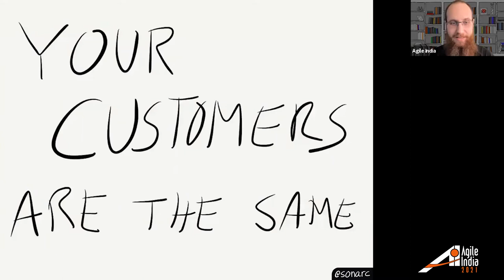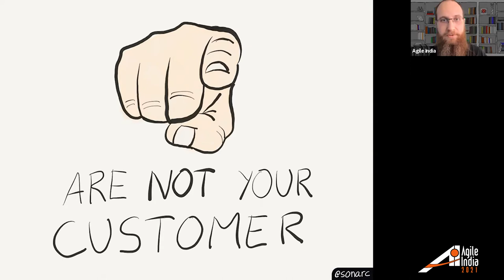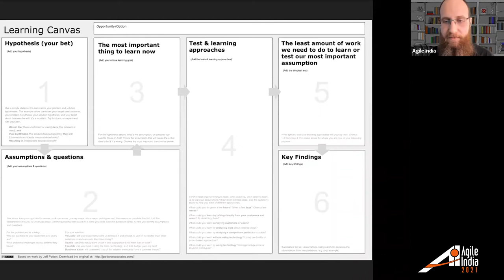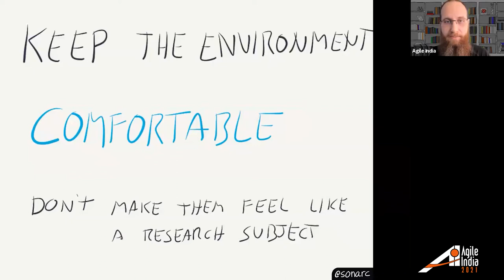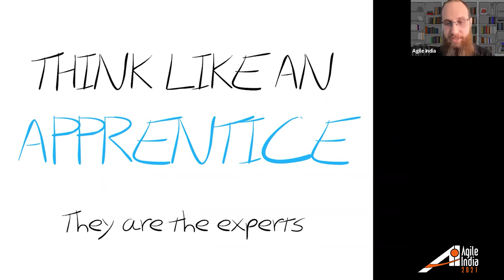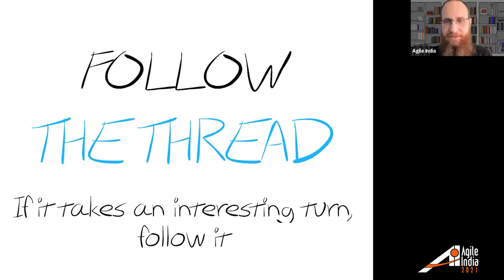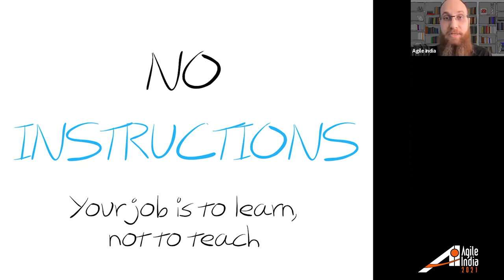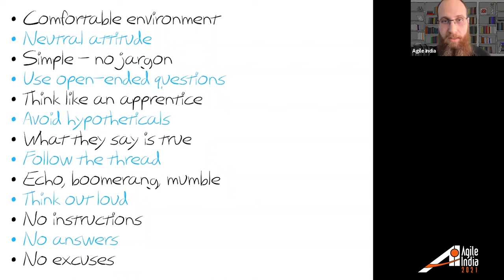User Research Crash Course - 13 Tips to Maximize Learning by Jeremy Kriegel AgileIndia 2021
Getting great user feedback can be tough. What's worse is that you don't even know what you're not discovering! Are you getting the most value out of these interactions? Are you learning everything you could?

This is a rapid crash course in some of the subtle nuances in effective user interviewing. I've compiled 13 of the most critical hacks that will dramatically change how you talk to your users. Learn how to ask questions in a way that will get the most insightful answers. Learn tricks to keep them talking so you learn everything they have to teach you. Learn some of the common pitfalls that can cause people to clam up or to give you false or misleading info.
Many of these techniques are counter-intuitive and do not follow the norms for how we have been conditioned to have conversations! In this session, you will get to practice them in a safe environment, get feedback on how you're doing, and experience how it feels to be on the other side of the conversation.